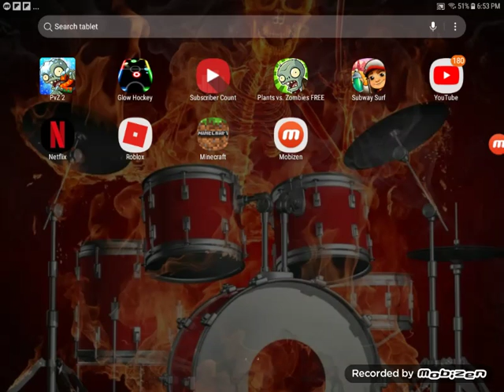Super Creeper Ep1 Just Starting